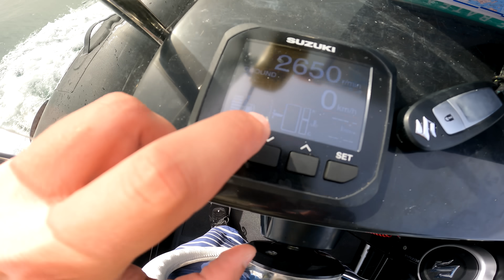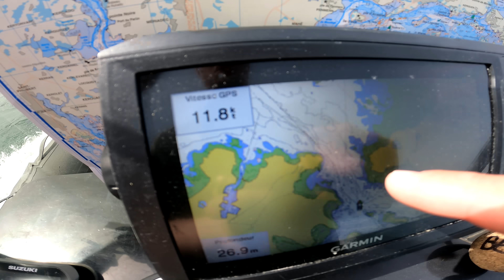Quand je croise 500 CH en mer ! 😍 ( il passe a 5 m de nous 🔥 ! )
👉 LES CODES PROMOS POUR LES COMBINAISONS MATT RACING :

Combi ST -25€ : LORDST
Combi level one -50€ : LORDLEVEL
combi race one -50€ : LORDRACE
Combi racing -50€ : LORDRACING
Pack road (2 pieces) -50€ : LORDROAD
Gants racing -10€ : LORDGTS